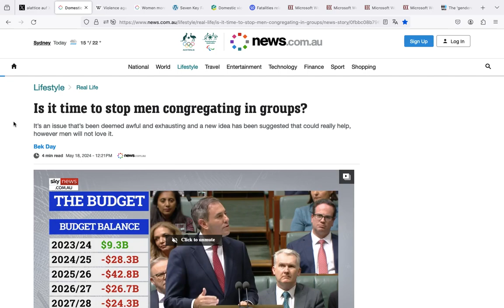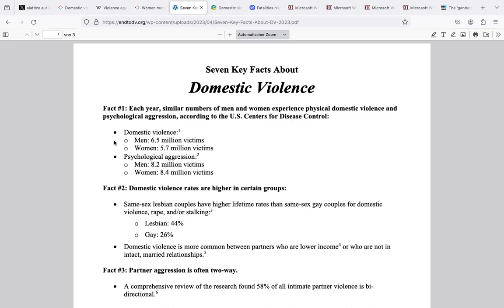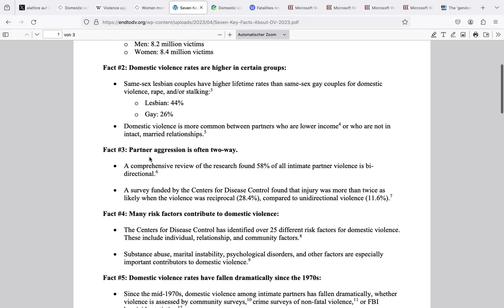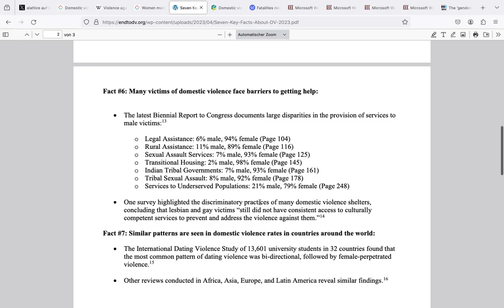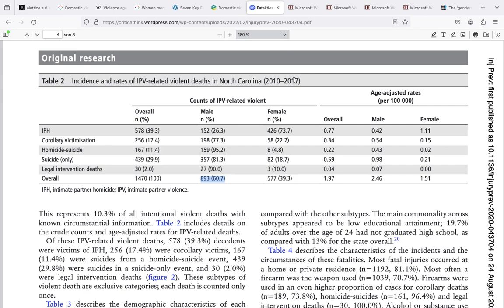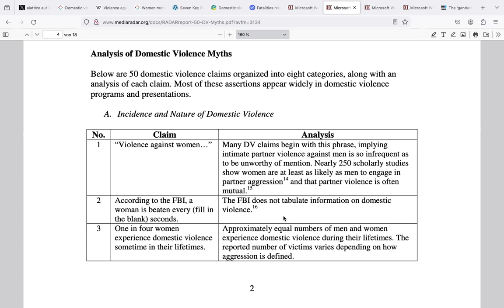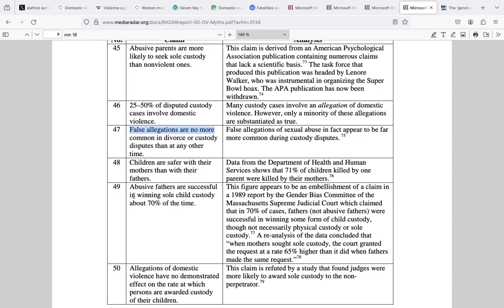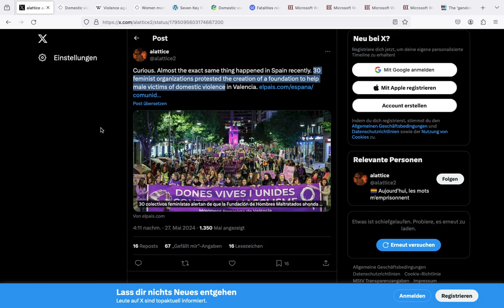Men Are The Main Victims Of Domestic Violence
yet again another example of feminist groups networking to undermine the human rights of men, meanwhile the data shows: most victims of DV are male.